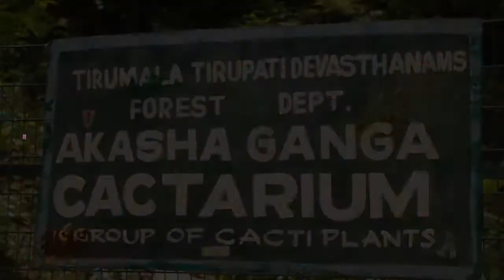tirumala tirupati devastanam aakashaganga special videos / Telugu Devotional videos